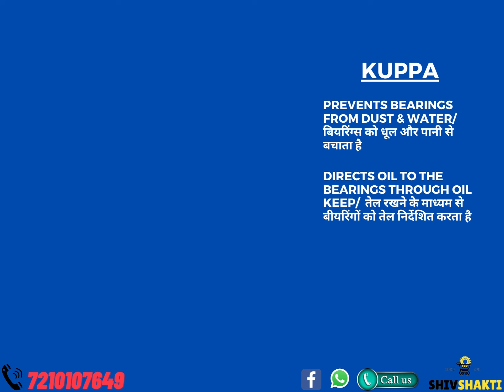Heavy duty dana cutter